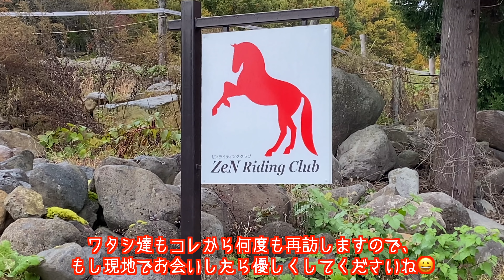【外乗乗馬】「ゼンライディングクラブ」編最終章Vol.3。サラブレッドの能力の高さを改めて認識。細い林道をぶっ走ります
山形県かみのやま市「ゼンライディングクラブ」にて、外乗した様子最終章Vol.3です。

いよいよ告知を続けている山道の林道に向かいます。

草原がとても素晴らしいなぁ、と満足してしまい、山道などは、いやいや言ってもさほどそんなに走らないだろうとタカを括って向かった最後の駈歩。スタートを切って二人共「あれ？」とちょっと考えながら馬を走らせてます。

今回ゼンライディングクラブの外乗の素晴らしさを少しはお伝えできたのでは無いかと思っております。いやぁ、よく二人共乗って来れたと後から撮影素材観てそう思いました😅

相変わらず馬のお話中心のお喋りも含め、最後までごゆっくりご視聴くださいませ😃

ゼンライディングクラブ：
〒999-3113 山形県上山市蔵王堀切山2555-1

Audionautix の Straighty Baby は、クリエイティブ・コモンズ - 表示 4.0 ライセンスに基づいて使用が許諾されます。